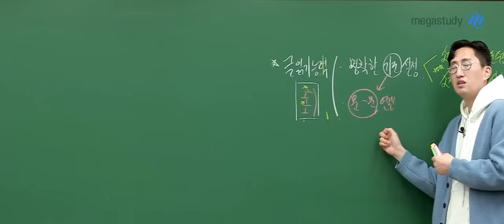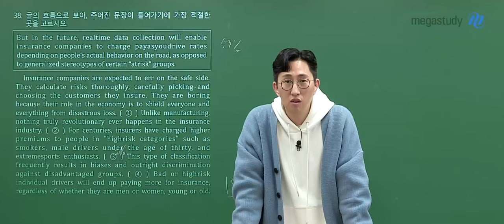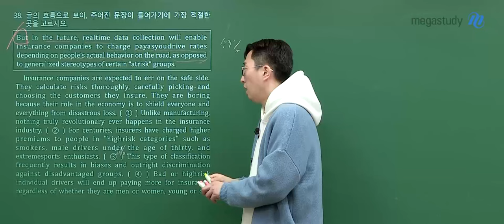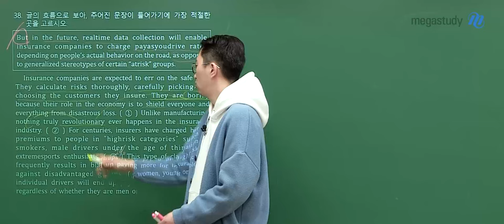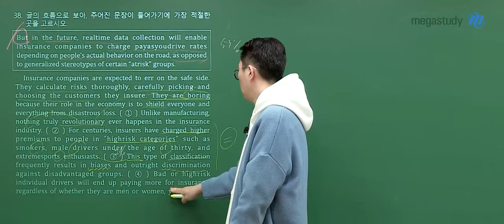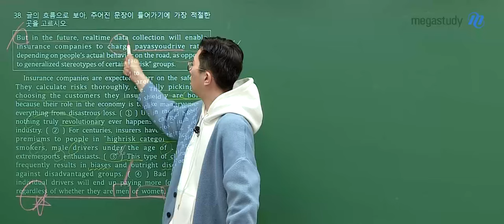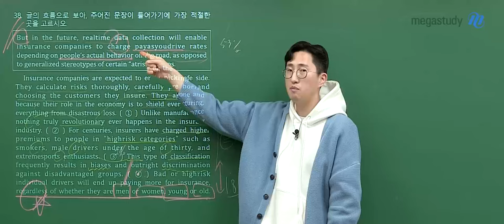[메가스터디] 영어 김지영쌤 - 2025학년도 고3 3월 학평 영어 해설강의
영어 김지영 선생님의  2025학년도 고3 3월 학평 영어 해설강의 영상입니다.